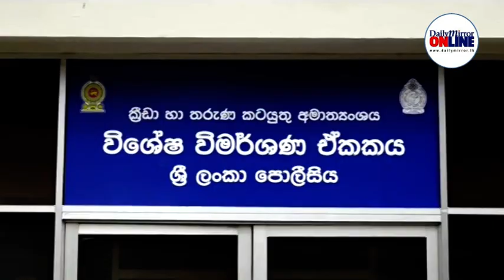Mahela Jayawardene arrived at the SIU despite their decision to postpone recording his statement